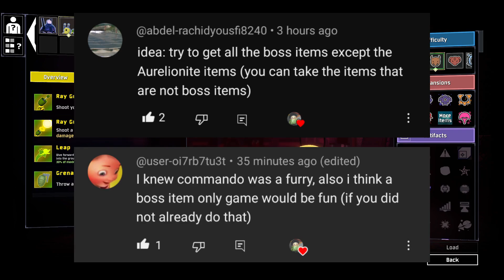Getting every boss item but I accidentally become god. - Risk of Rain 2 (Modded)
If you have any suggestions for builds or challenges please leave them in the comments, the discord, or any of my social medias below! :)

➤ Mod manager: r2modman
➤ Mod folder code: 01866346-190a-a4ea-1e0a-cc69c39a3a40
➤ Current mod count: 202